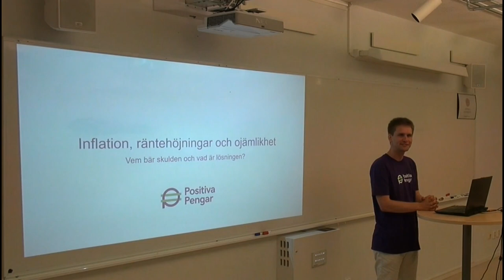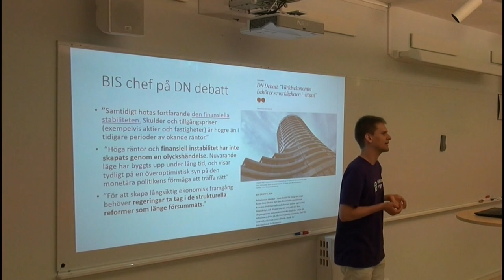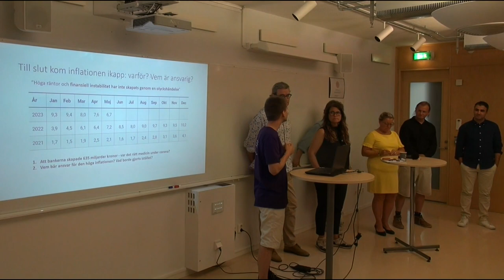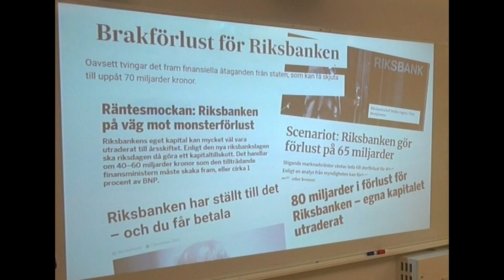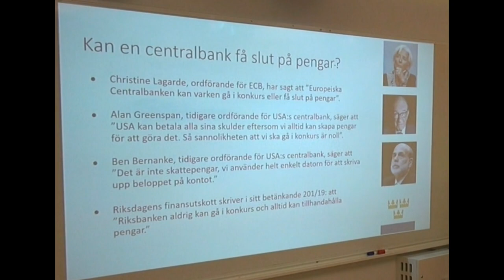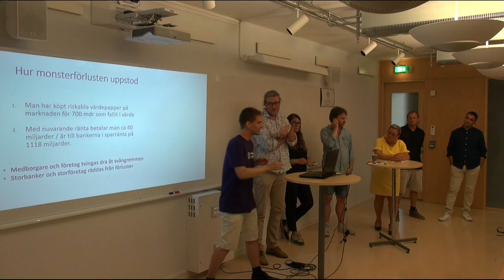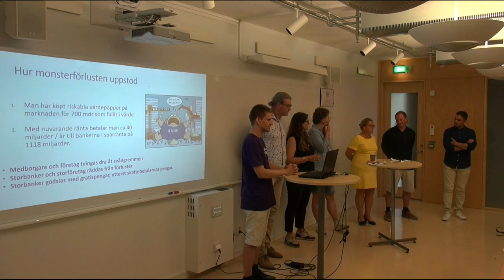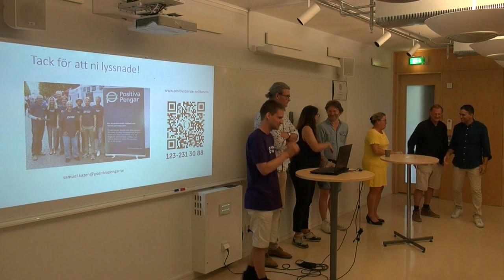Inflation, räntehöjningar och ojämlikhet - vem bär skulden och vad är lösningen?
Vad är orsaken bakom dagens höga inflation, Riksbankens stora underskott, hög skuldsättning och ojämlikhet? Är det Riksbankens, kriget i Ukrainas, politikens eller coronas fel? Eller finns det mer djupt liggande orsaker i det sätt vi valt att organisera penningsystemet på?

Medverkande:
Samuel Färdow Kazen, Positiva Pengar
Joakim Sandberg, Professor i finansiell etik, Göteborgs universitet
Janine Alm Ericson, ekonomisk-politisk talesperson, Miljöpartiet
Alexandra Anstrell, Moderaterna
Hemad Razavi, VD, Ordna Bolån
Carl Schlyter, kampanjledare systemförändring och klimat, Greenpeace